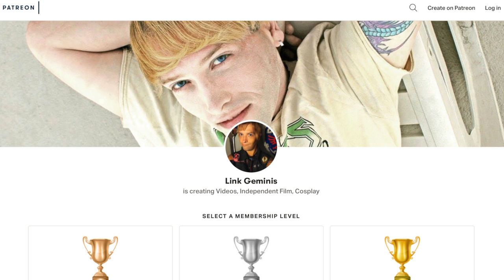Link plays Final Fantasy VII Remake DEMO